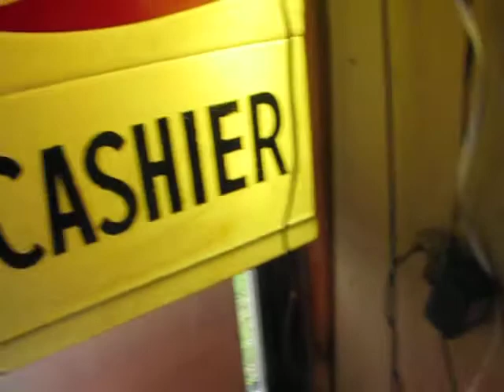Answering machine complaint.-Moon drive-in Theater Near Jersey Shore, PA.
Customer complains to Crazy Bob's Harvest Moon drive-in theatre because he wouldn't tie down his hatchback & blocked the view of the cars behind him. We were packed that night. The guy said that he got there 1st. I told him that every drive-in's pocily is to tie down your hatch to the level of your roof. I also gave him a free carload pass to come back & a 17.00 refund!